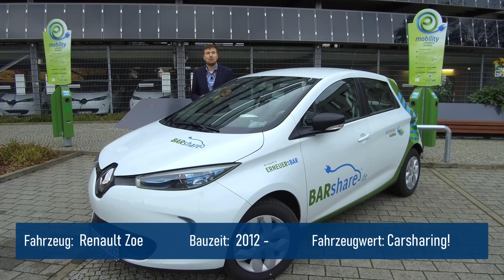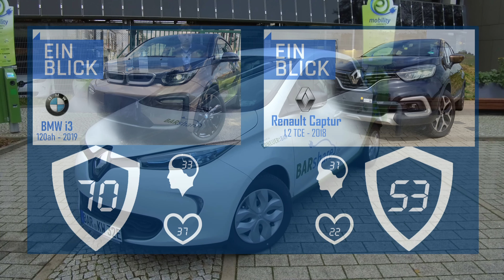Renault ZOE (2019) - Europas meistverkauftes E-Auto - zurecht?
In dieser Folge geht es um einen 2019er Renault ZOE!

0:00 Intro
2:40 Design
5:00 Kofferraum
6:00 Rückbank
7:35 Innenraum
12:25 Technik
16:45 Fahreindruck
25:05 Fazit

Dir gefällt das Video? Dann unterstütze unsere Videoproduktion!

Der Renault ZOE ist das meistverkaufte E-Auto in Europa. Warum überhaupt?
Ist er mehr als ein teurer Clio?

Der CarRanger EinBlick klärt auf!

Was zeichnet den Renault ZOE aus?
• Ist er alltagstauglich?
• Wie fährt er sich?
• Welche Details überraschen?

Im EinBlick zeigen wir die Facetten eines Wagens auf einen Blick und gewähren euch so einen besseren Einblick für eure Kaufentscheidungen.

oder es einfach in die Kommentare schreiben.